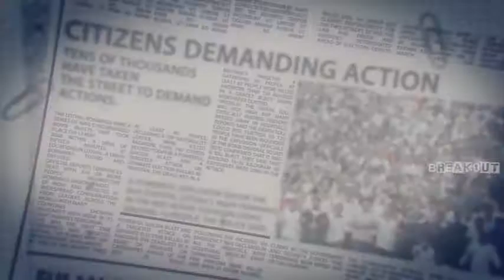Bomb Defusal Challenge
Can you diffuse the bomb and escape in less than 60 mins... Or be responsible for the death of tens of thousands in your city?